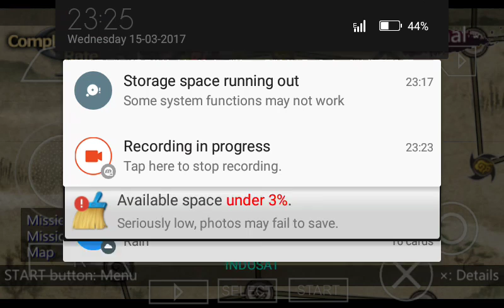Shinobido tutorial mission 56: destroy the armed oxcart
i will saw you...how to complete Shinobido mission 56: destroy the armed oxcart..